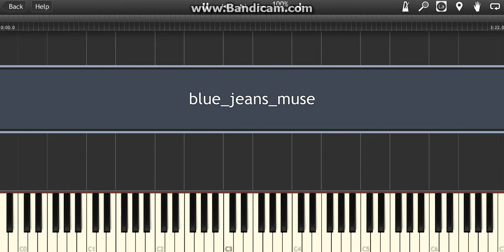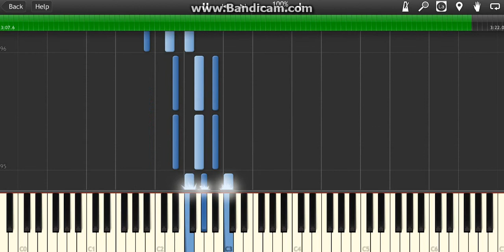Lana Del Rey - " Blue Jeans " Chords Only Piano Midi Synthesia Lesson Tutorial Easy Beginner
piano music
indie piano
indie music
indie

piano cover
midi
piano midi synthesia easy cover
piano
piano karaoke
piano instrumental
piano karaoke instrumental
karaoke instrumental
keyboard
keyboard cover
keyboard karaoke instrumental
indie keyboard
JawJX
piano tutorial
piano lesson